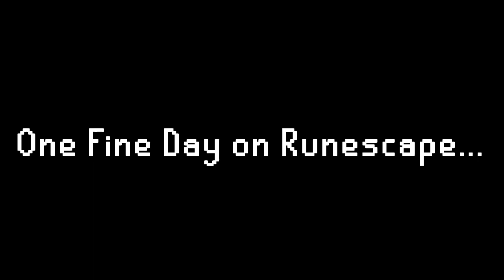Runescape - Hawar the Noob Lost in the Desert Episode 1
A Short Runescape Movie about a helpless noob lost in the deserts of Al-Kharid. He finds an old man that helps him reunite with his family, the Bin Shabas.

Edited with Sony Vegas 9.0 Pro
Video recorded through Camtasia Recorder 5.0
Audio recorded through Skype.